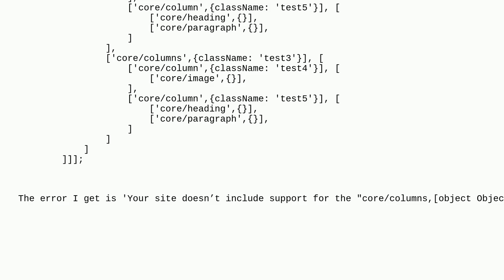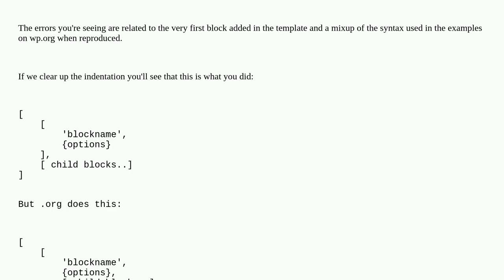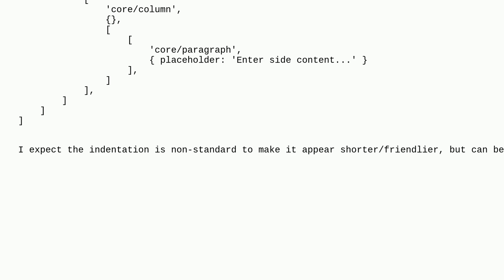Wordpress: Can you nest columns/column in a gutenberg custom template?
Can you nest columns/column in a gutenberg custom template?

A special thanks goes out to the community

  react block-editor plugin-development